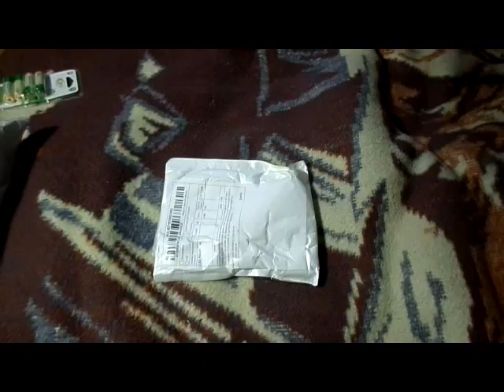УФ фонарик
Самые популярные разделы Алиэкспресс:
Всемирный день шоппинга на Алиэкспресс. Дикая распродажа

Партнерка АлиЭкспресс: Самый высокий процент экономии на покупках — возврат от 7% до 15% стоимости товара, а так же специальные предложения и промо-коды для увеличения кешбэка!

Выгодные покупки на AliExpress в Cashback ePN!

Официальный кэшбэк сервис ePN Cashback предоставляет лучшие условия по АлиЭкспресс:

Самый высокий процент экономии на покупках — возврат от 7% до 15% стоимости товара, а так же специальные предложения и промо-коды для увеличения кешбэка!

Воспользуйтесь главным преимуществом нашего кэшбек сервиса — ЕЖЕДНЕВНЫЕ выплаты БЕЗ КОМИССИИ!